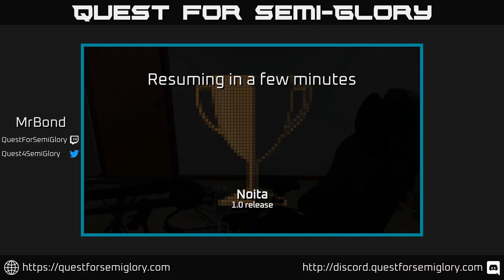Quest for Semi-Glory - Noita, Session 19 (Sunday longplay)